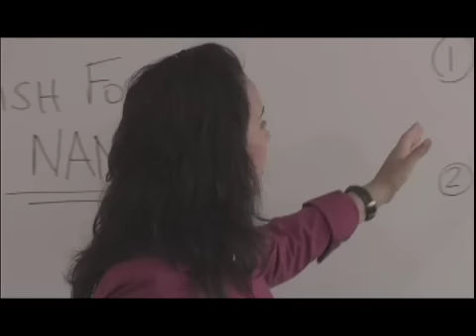Spanish for your Nanny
Rich women learn some hilariously meaningful Spanish.

Follow @dianayanezshow and @monkey_shotgun for more of the fun!